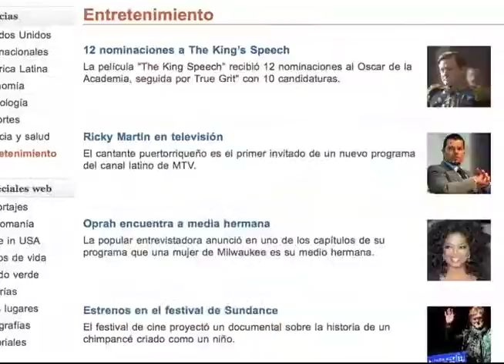PERFIL DE BIN LADEN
VOZ DE AMERICA, DC.